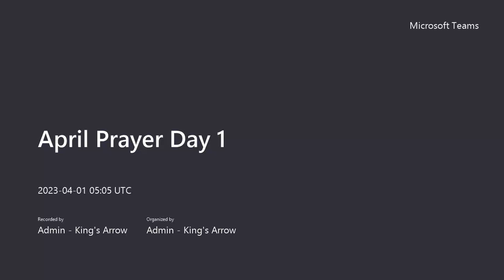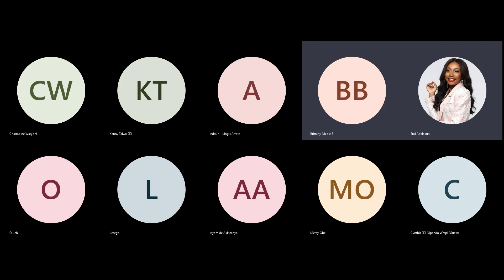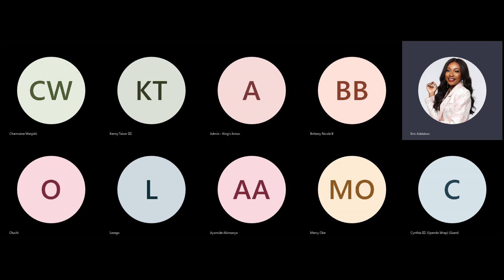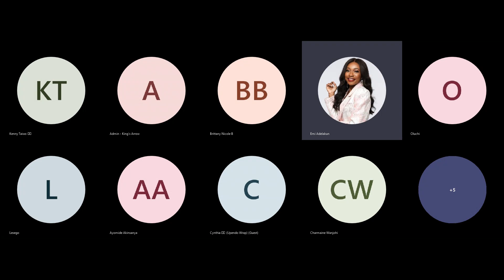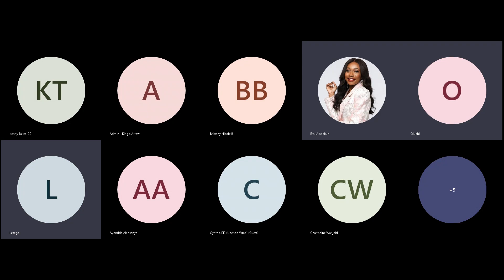King's Arrow April Prayer - Day 1